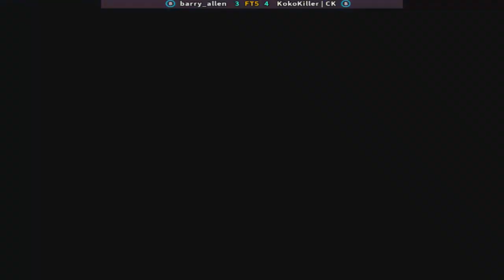FTS Street Fighter II': Champion Edition-barry_allen VS kokoKiller|CK FT5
FTS Street Fighter II': Champion Edition-